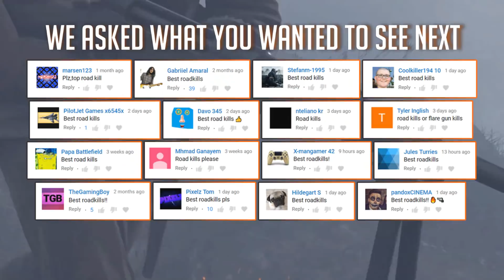THE GREATEST ROADKILLS IN BATTLEFIELD 1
Thumb: Anatoli Pavlov

★ Epic Instrumental Music - NCM Epic Music Ender Guney